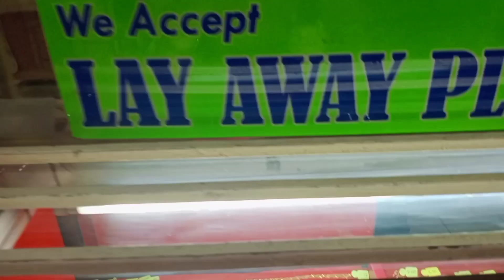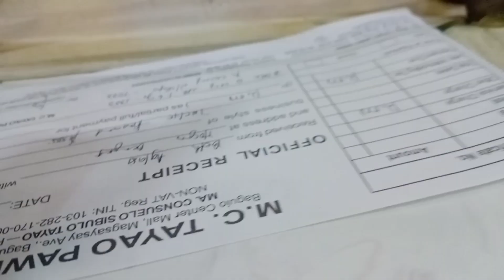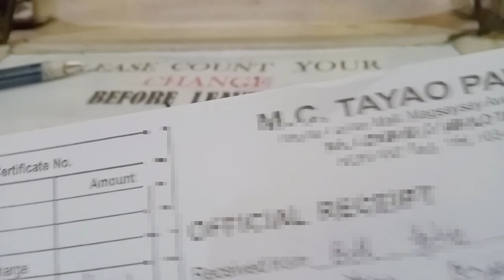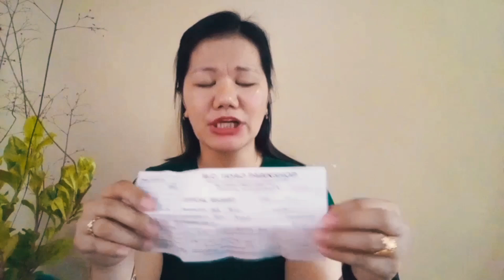SAAN MAKAKABILI NG SUBASTANG ALAHAS SA BAGUIO CITY? + SUBASTA HAUL